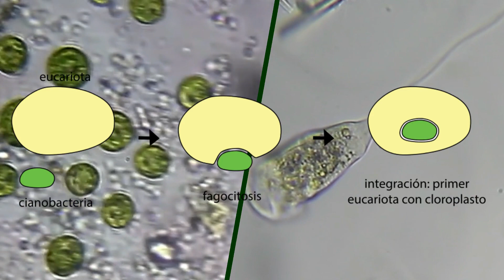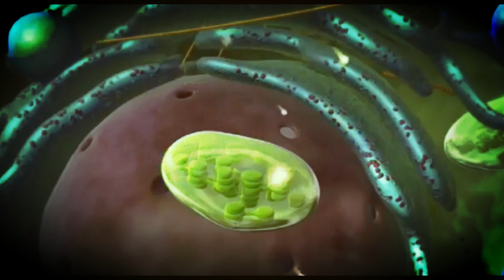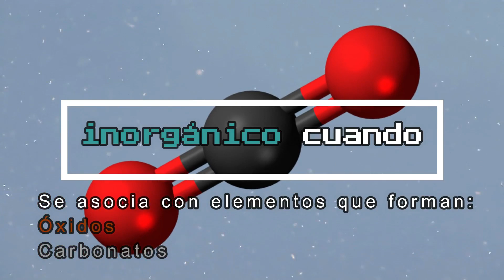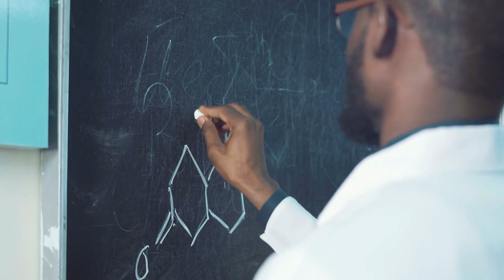Breve historia evolutiva de las plantas - Cápsula I "De plastos, luz y materias"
En esta breve y amena cápsula, se aborda el origen de las células vegetales y los elementos primarios usan éstas, para realizar la increíble fotosíntesis.